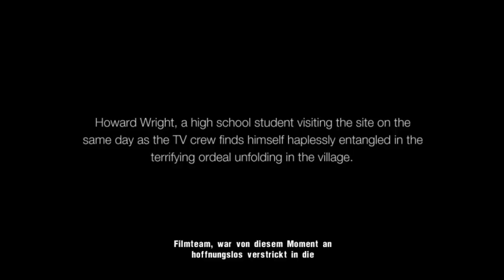Let's Play Siren Blood Curse Part 1 - Zeugen eines Opfers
Ein Filmteam aus den USA begibt sich nach Japan in das Dorf Hanuda, um über die merkwürdigen Machenschaften in diesem Ort zu berichten. Dabei werden sie Zeugen von etwas Furchtbarem! Ein junger Mann versucht währenddessen noch die Dorfbewohner von ihrem Vorhaben abzuhalten...